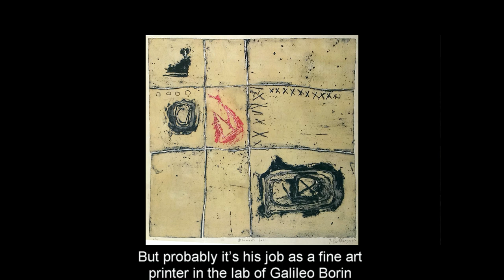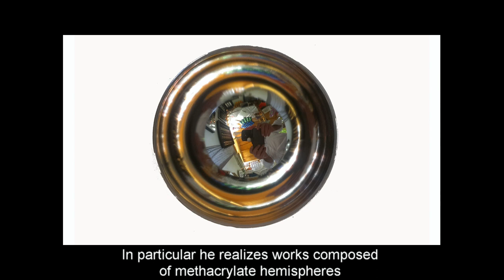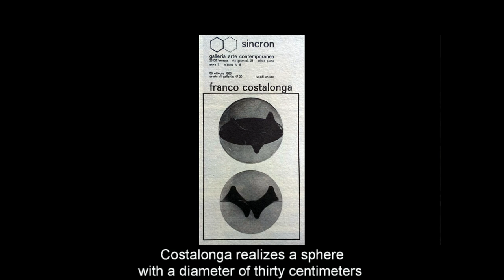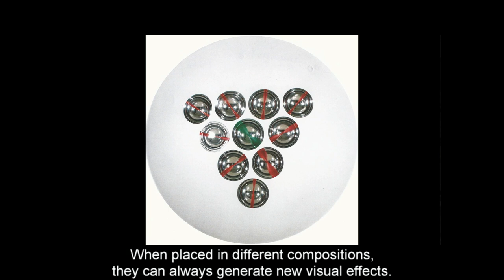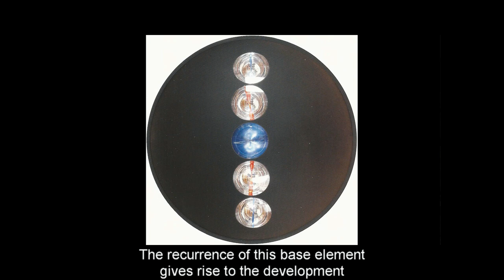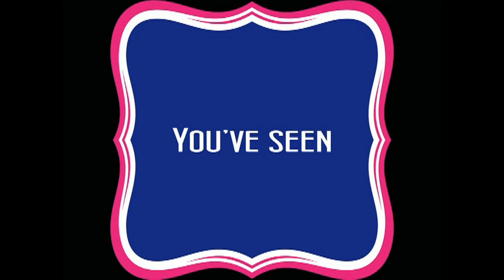Franco Costalonga - Praline N° 33. Understanding contemporary art with Thanh Thao Mandelli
Thirtythird episode of the program "Pralines. Deliciousness from the world of art" by Ly thi Thanh Thao and Sergio Mandelli dedicated to Franco Costalonga.

0:00 Theme song
0:16 Beginning of Praline Franco Costalonga

Franco Costalonga is born in Venice in 1933.
His childhood is marked by the fact that he lives in the caretaker’s house of the Fondazione Querini Stampalia. This awakens in him a lively interest in cultivating a strong bond with art and with “the Library of the Venetians”.
After working odd jobs, Costalonga dedicates himself to restoring old prints, antique books as well as paintings.
Most importantly, he is appointed to safeguard the original writings of Rainer Maria Rilke at Duino Castle.
Burri’s work exerts a great influence on Costalonga’s artistic creation and drives him to work on a variety of experiments dealing with non-traditional materials.
His art making initially ventures towards a kind of lyrical abstraction. The famous painter, Leone Minassian, legitimately sustains that Costalonga’s art is suspended between Wols’ and Licini’s.
Together with his friend Mariano Capuzzo he opens a furniture design studio. At the beginning of the sixties, an armchair of his won first prize in a contest held at the Fair of Padua.
This success opens up new channels to forge a new activity that keeps him engaged for long periods, but above all, entices him to explore the use of modern materials.
In particular he realizes works composed of methacrylate hemispheres which are considered to be one of his trademarks; these art pieces were showcased for the first time in 1967 at the Numero Gallery of Fiamma Vigo.
In the same year, he enters into contact with Armando Nizzi of the Sincron Gallery in Brescia, which proves to be the defining moment in his artistic career.
This gallery, taking inspiration from an idea embedded in Russian Constructivism, aims to spread art not only to a limited number of collectors but, above all, among the masses.
To obtain this aim, artists are requested to create “objects with aesthetic function”, according to the definition of Bruno Munari, collaborator of the gallery.
Costalonga realizes a sphere with a diameter of thirty centimeters that contains a sculpture created by modeling a heated PVC sheet.
But it’s the encounter with Munari that gives him a kind of illumination.
His idea of composition, henceforth, lays foundation on the Kinetic Art and on the use of a recurring single basic element.
In Costalonga's case, the Kinetic Art is shown through the employment of hemispheres with a reflecting surface on the inside. When placed in different compositions, they can always generate new visual effects.
His art further finds its major fulfillment through the discovery of a particularity: putting a colorful cylinder at the center of the hemisphere and looking at it vertically, we can notice that its image spreads over the whole surface.
Consequently the “Chromokinetic” object is born.
The recurrence of this base element gives rise to the development of infinite variations of works of art, including sculptures.
One of these works, in 1969, became part of the Peggy Guggenheim Collection.
The “cylinder” works ultimately evolve into those entitled “Gradients of luminosity”; in this series, cutting the top of each cylinder at forty five degrees, that will be colored afterwards, and arranging them according to new planes, the artist can obtain various compositions, each appraised from different standpoints.
Costalonga goes on producing the “Riflex” works, in which blades that reflect light are employed.
For fifty years, Franco Costalonga has been one of the major exponents of the Kinetic Art, to which he dedicates himself with a flaming passion. He untiringly explores new ways to bring to light the core idea of his art making: art is a continued discovery of new worlds!